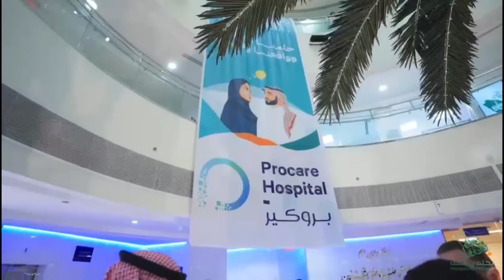Compilation Event at Work Place